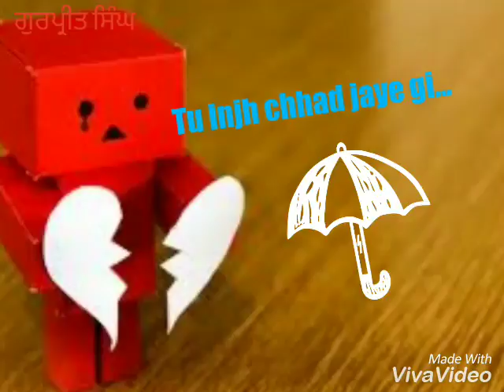New Punjabi status 2018 (Umeed ਉਮੀਦ)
Mainu a umeed nayi c. (Sad)